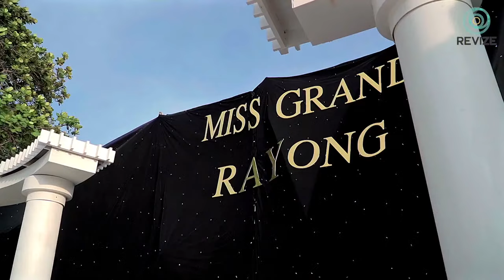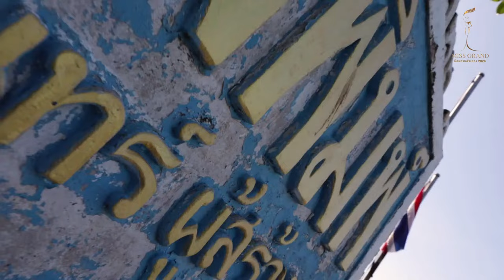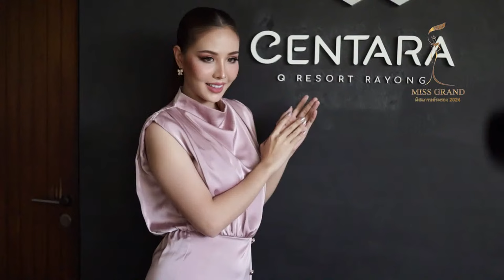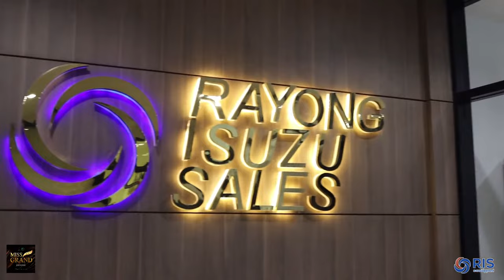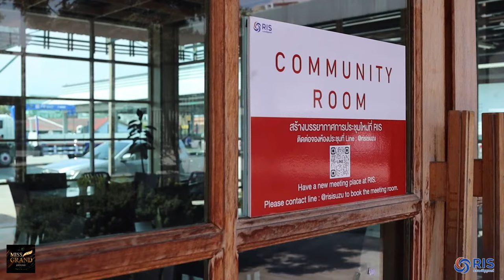MISS GRAND RAYONG 2024 | FINAL SHOW